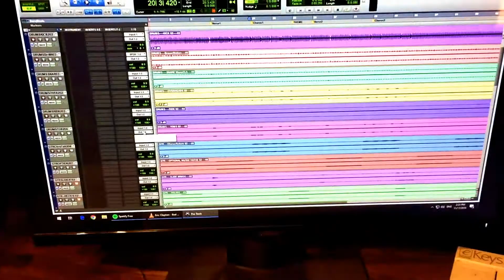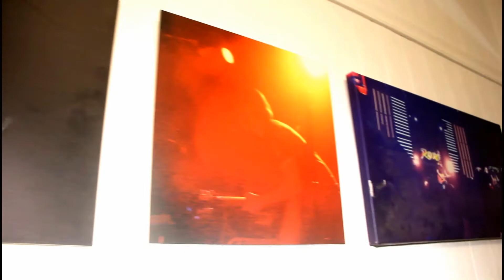Credential Sound Tour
Credential Sound is the recording & rehearsal studio of Unquiet Nights.